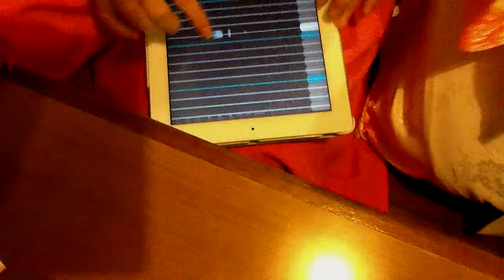Han cultural society meeting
Dec 2, 2011 at Tea Chapter, Chinatown, Singapore